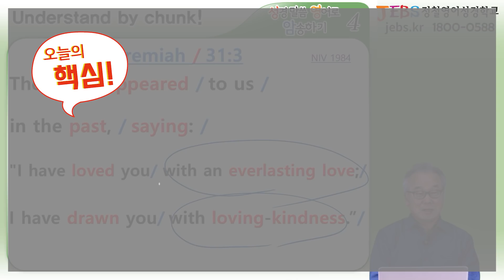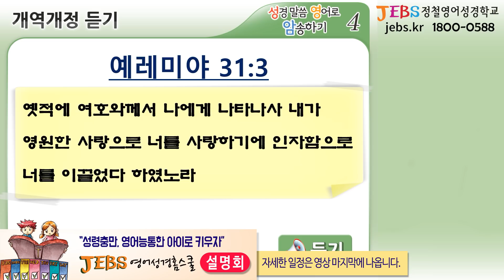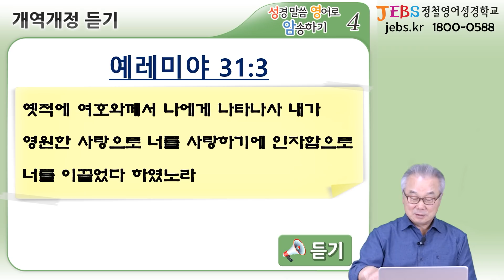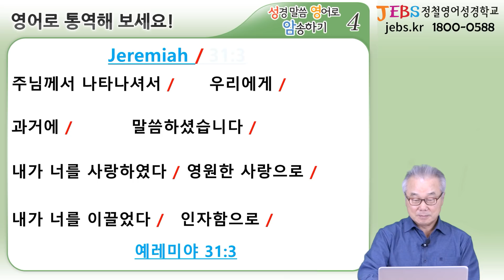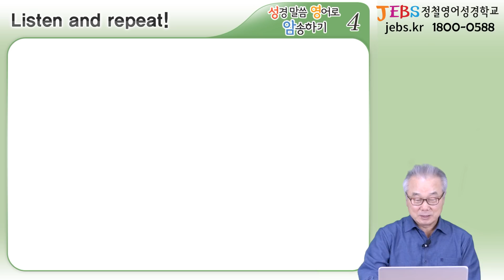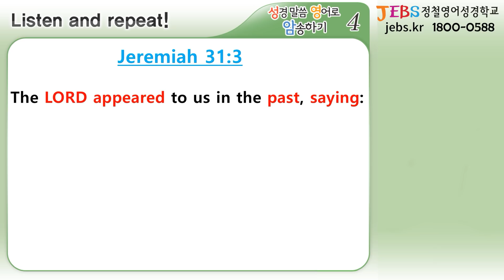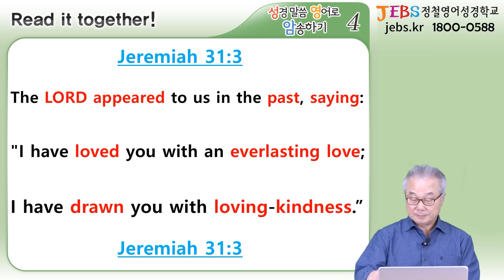[4권 17회] His everlasting love♥ 어수선한 때에도 우리가 잊지 말고 생각해야 할 것_정철의 '성경 말씀 영어로 암송하기'